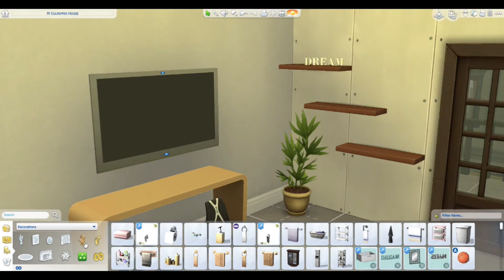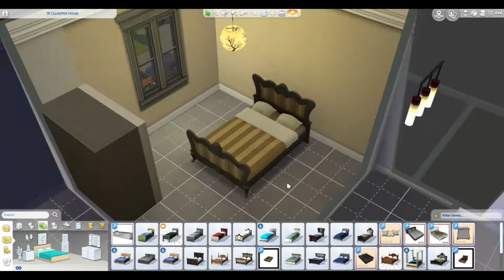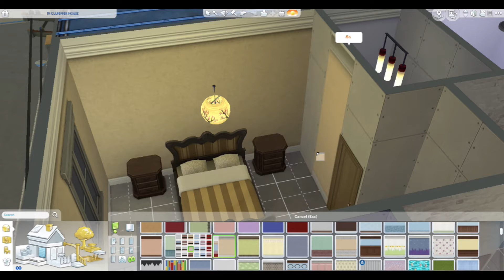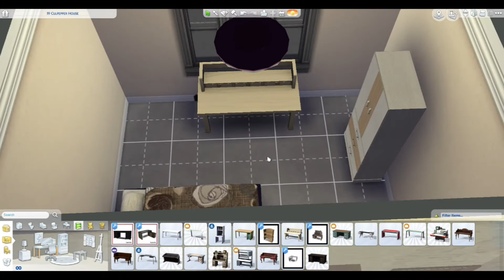the sims 4 speed build: family apartment renovation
The 19 Culpepper House at Spice Market district in San Myshuno City! ♡ This apartment is perfect for up to five family members.

P.S. Video is best viewed in 1080p (HD).